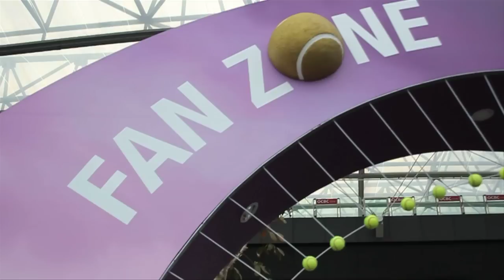Road to Singapore: The Series presented by Xerox | Episode 9: Countdown To Arrival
Episode 9 of Road To Singapore: The Series presented by Xerox. Titled 'Countdown To Arrival' showcases the arrival of the Elite eight to Singapore for WTA Finals.